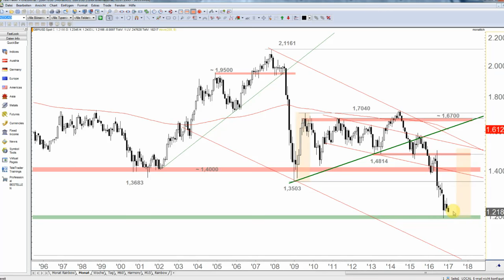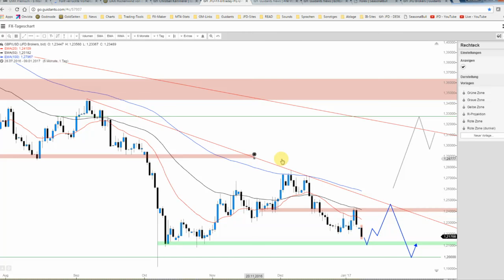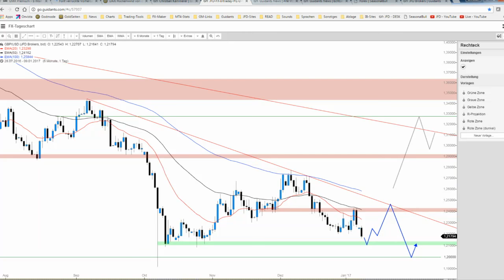JFD Rohstoff- und Devisenradar: GBP/USD und die runde 1,20 USD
Zum heutigen Wochenstart gerät das GBP abermals unter Druck und startet denkbar schlecht in die neue Handelswoche. Weitere Verluste können hierbei keineswegs ausgeschlossen werden.